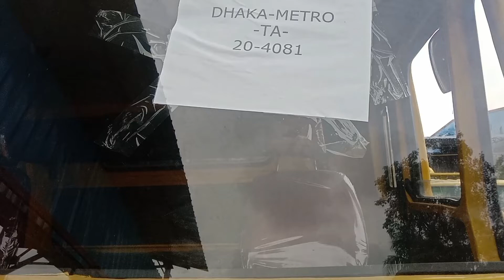Buy Tata 1615 Cover Van for just TK 14 Lakhs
Dear audience
Hope everyone is well. Welcome to a new episode. Today I came to you with old model Tata 1615 car. You can buy this car for TK 14 lakh in cash. 17 lakhs in installments. 25% down payment and balance to be paid at 12% interest for five years.